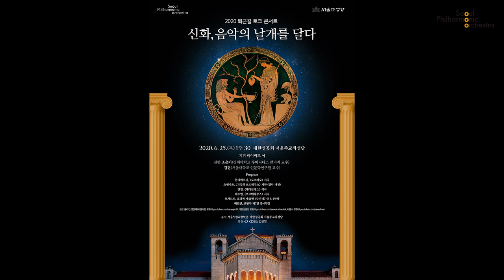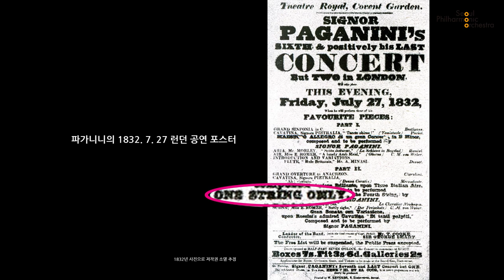[콘미공] 클래식 공연의 변천사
클래식 공연의 변천사

7월 온라인 콘미공에서는 클래식 공연의 역사를 간단하게 살펴봅니다.
여러분의 많은 관심 바랍니다!